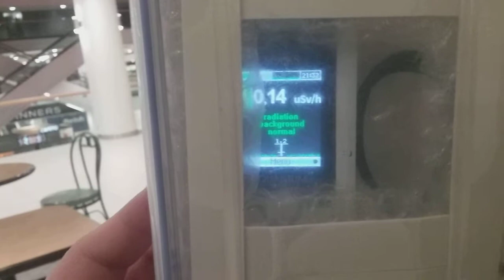Alexis Nihon Atwater Jan 17 HSS Ceiling Emitters & Laptops